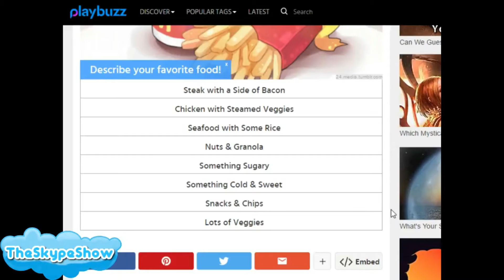TheSkypeShow: Paladins - HAHA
Getting some crazy stuff on the battlefield could it be... another easy Win??

1.st Outro Song: Dreamer by. Kelly Donovan & Axl 'yung Axe' Campbell
2ed Outro Song:
Song : Random
Artist : MertBanana
3rd Outro Song:
Track: Random

Check Out these Lovely People they are also great friends and i believe they need love!